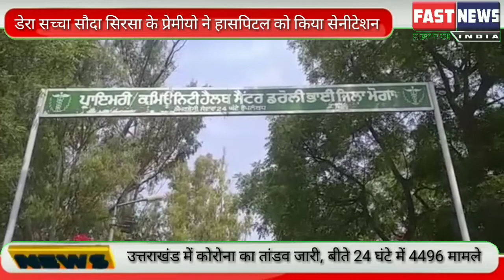डेरा सच्चा सौदा सिरसा के प्रेमीयो ने हासपिटल को किया सैनिटाइजेशन